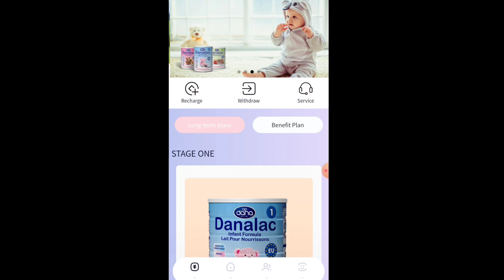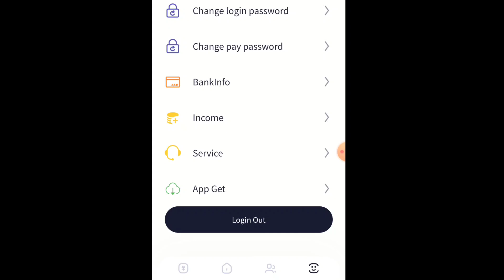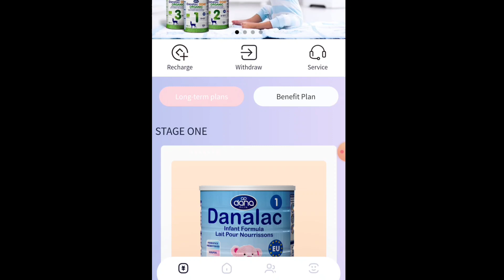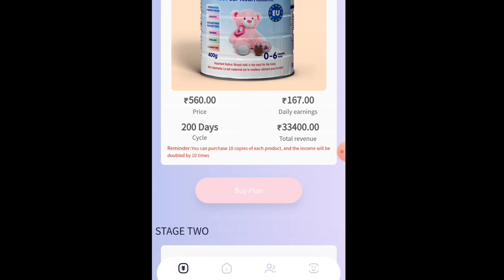MILK DANA DAIRY EARNING APP WITHDRAWAL PROBLEM ?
link